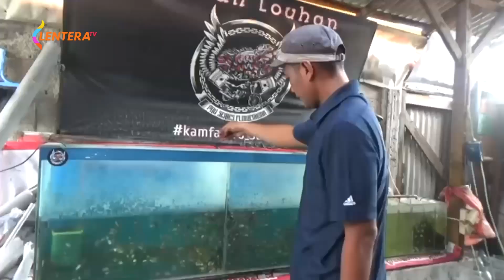Mantan Ojek Online di Sidoarjo, Sukses budidaya Ikan Louhan